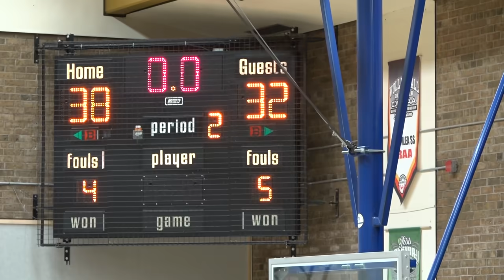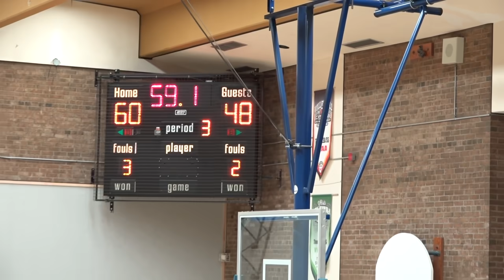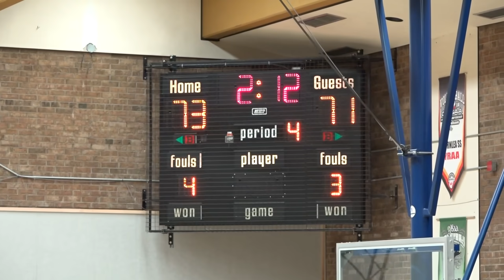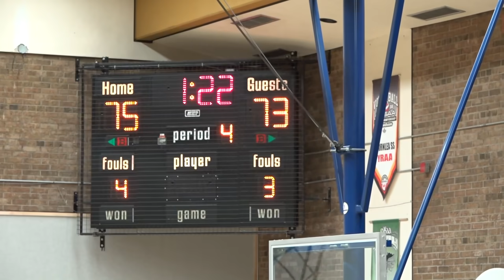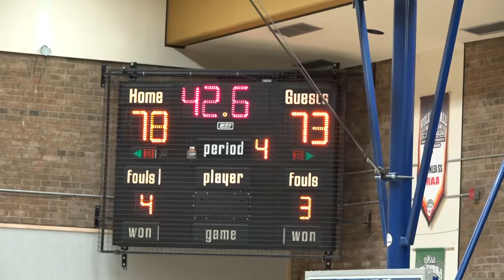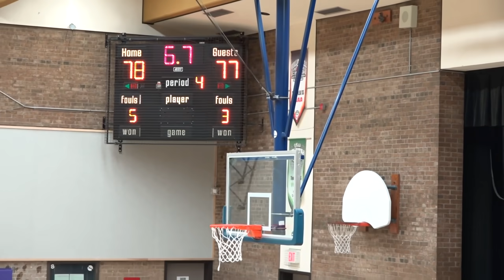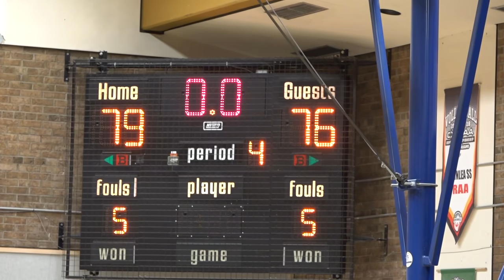NJC 2020 | FINALS | pine ridge vs. thornlea